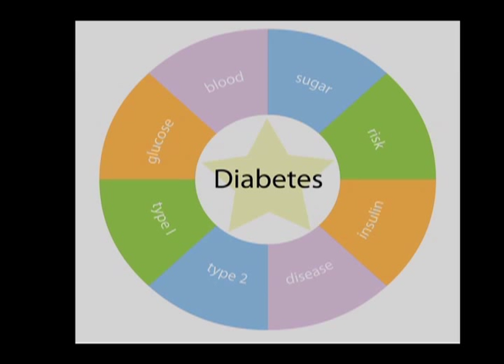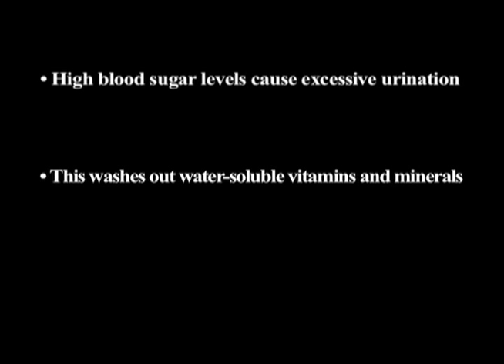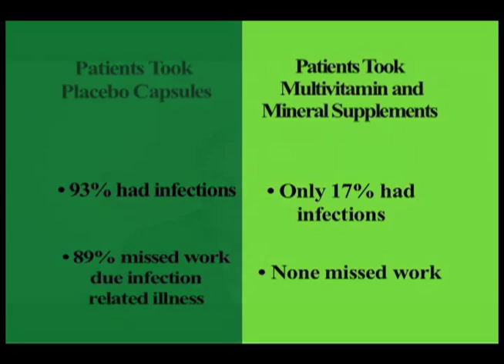Diabetes Series - Nutritional Supplements Stave Off Diabetic Complications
Diabetes is a nutritional wasting disease. The elevated blood sugar levels that  characterize diabetes cause excessive urination. The root words of diabetes mellitus come from the Greek meaning to pass through and sweet or honey. High blood sugar, whether it's caused by insufficient insulin or insulin resistance (type 1 or type 2 diabetes, respectively), overwhelms the kidneys' capacity to reabsorb glucose and all other water-soluble nutrients.

Every time the blood sugar rises and urination increases, the diabetic patient loses water, magnesium, zinc, B12, B6, folic acid, and many other nutrients. Although water is replaced by drinking, nothing is done to replenish the water-soluble nutrients that are also swept out. The diabetic condition demands that these nutrients be replenished—and in large supply—to prevent the devastation that comes from nutritional deficiencies.

Yet of the 15,000-plus patients with diabetes who have been treated at the Whitaker Wellness Institute since we opened in 1979, I do not recall a single one whose conventional physician had put him or her on a nutritional supplement regimen to counteract these inevitable losses.

It is imperative that everyone with diabetes take a comprehensive, high-dose daily multivitamin and mineral supplement to compensate for nutritional losses. Recommended daily doses of individual nutrients are as follows: magnesium (500-750 mg), vitamin B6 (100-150 mg), vitamin B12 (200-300¬ mcg), folic acid (800-1,200 mcg), vitamin C (minimum of 1,000 mg), and vitamin E (400-800 IU).

For more information about diabetic complications caused by nutrient loss,